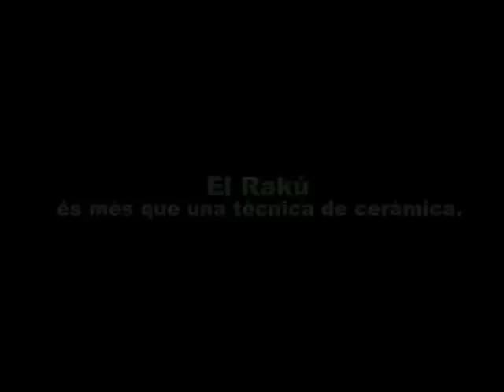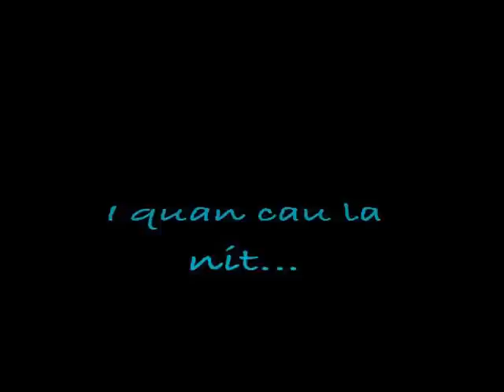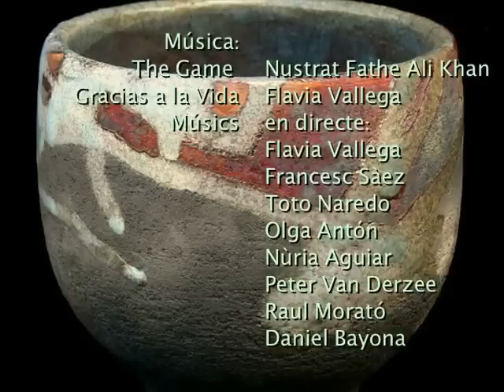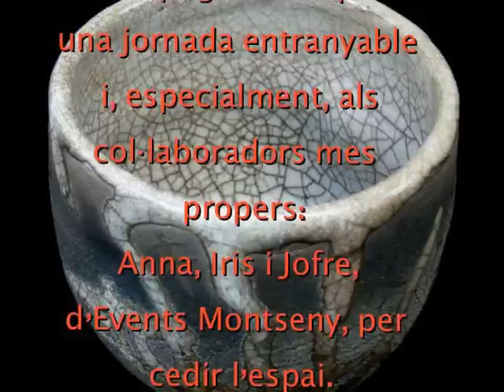Raku "Bols" (cuencos, bowls, boules,Chawan, ボウル, الطاسات)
Exposición y demostración de la técnica del Rakú, (Toni Medalla)